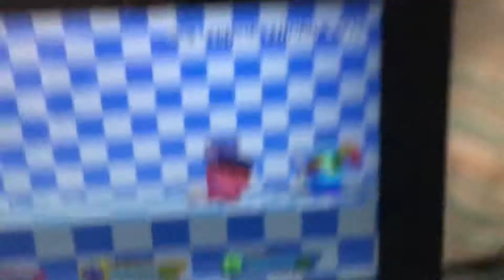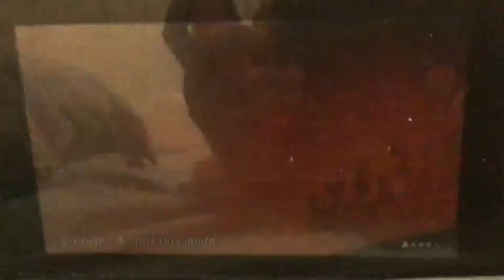Kirby Fighters 2 - Part 1 - Training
Let’s see how Flameburge takes down these Kirbys